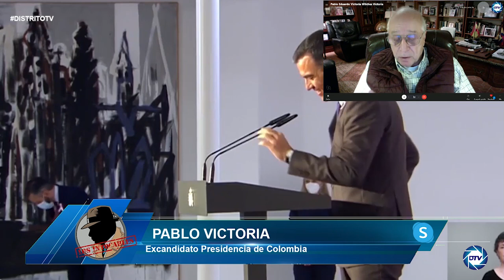Pablo Victoria saca a la luz el desastre sanchista: el PIB sigue 60.000 M por debajo de lo normal